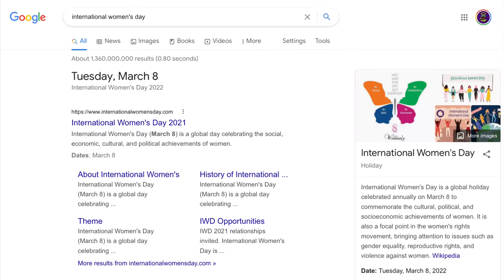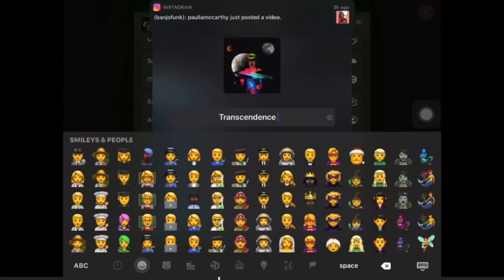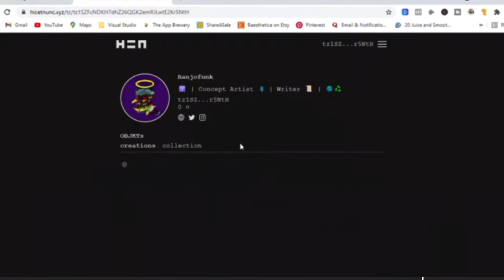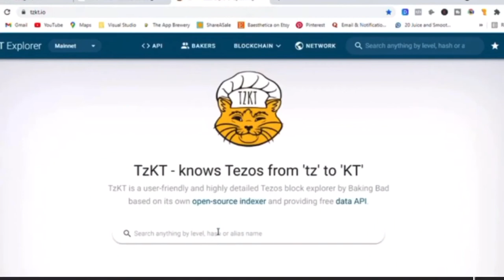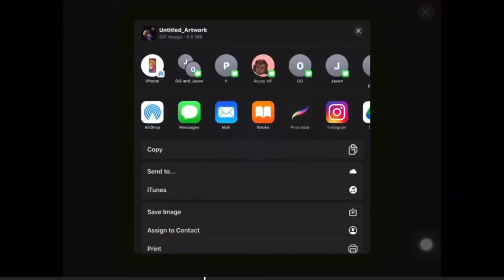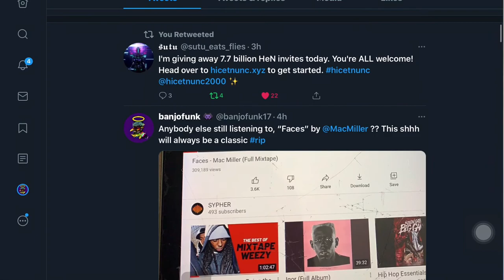Hic Et Nunc Tutorial 🌍♻️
Hi all hope that all is well! This is my process for minting and swapping CLEAN NFT ‘s on Hic Et Nunc.

HEN uses Tezos as oppose to ethereum

This means that NFTs on this platform are better for the environment 👾🌍♻️

LINKS/RESOURCES 🔑

Hicetnunc.xyz
Tzkt.io

TIME STAMPS ⏱

0:01 Disclaimer 🛑
0:08 Plz Use Time Stamps ⏰
0:35 Intro/Subscribe 📬
0:46 Design 👾
1:00 International Women’s Day ??
1:21End of Design ✔️
1:45 Temple 💵
1:56 Minting 💮
3:12 Swap 🔛
3:44 Tzkt.io 📊
4:05 😬⚡️ (swap complete)
5:05 Send me your collection 👀
5:28 Let’s Talk NFTs 🗣🤝
5:35 Twitter 📲
5:59 My collection 🧳
6:36 Outro 🔚

MY COLLECTION 💼⬇️

Hicetnunc.xyz/tz/tz1SZFcNDKH7dhZ26QGK2emRJLwtE2Kr5NtH